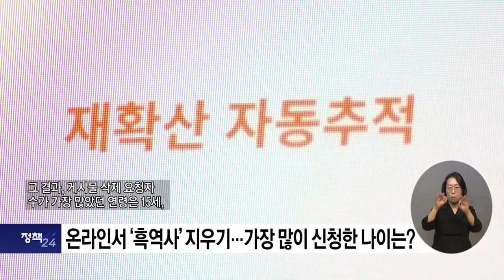복지TV뉴스24 _ 정책24 전체영상 / 2023.07.05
정책_1) ‘재가 의료급여 시범사업’ 시∙군∙구 73곳으로 확대

정책_2) 온라인서 ‘흑역사’ 지우기...‘지우개 서비스’ 출범